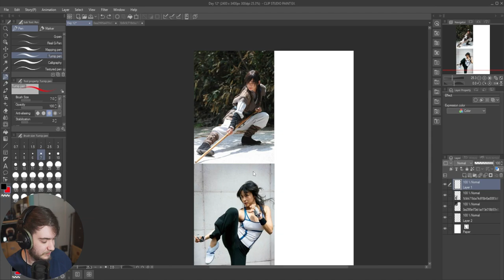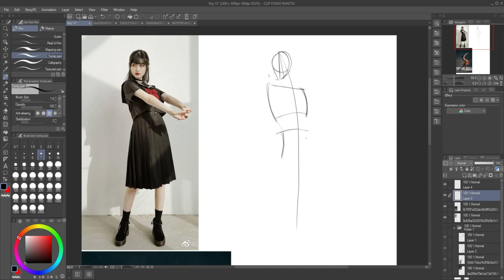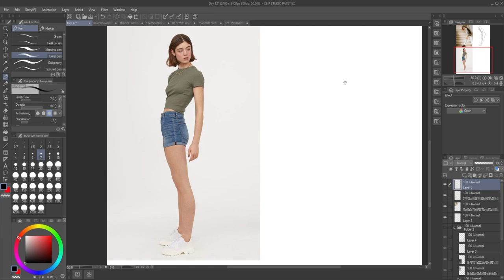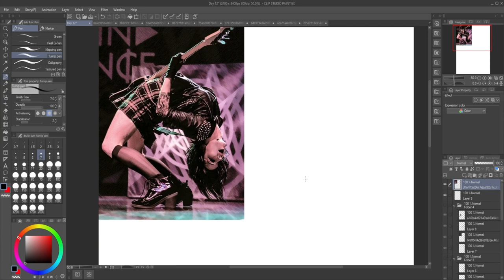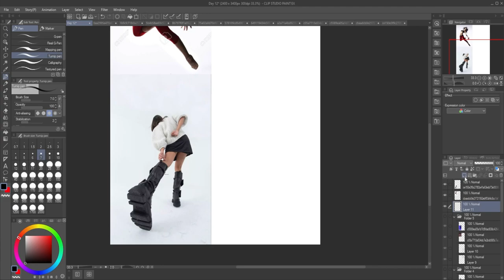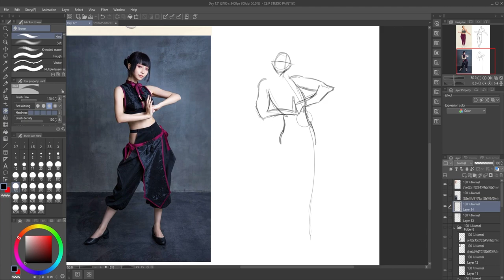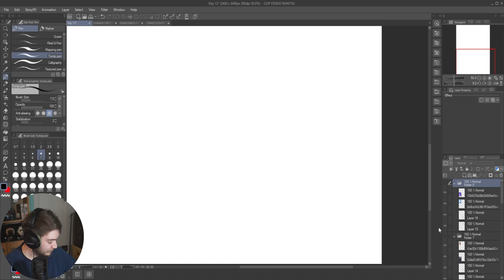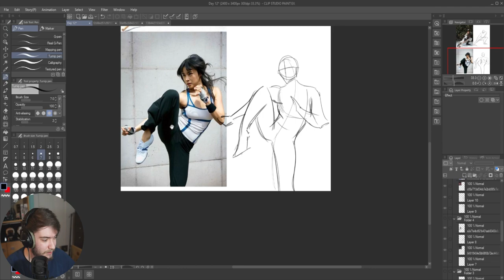HUGE improvements in our drawings! (100 Day Drawing Challenge: Day 12)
We're now seeing the fruits of our labour and as a result gain huge improvements with our gesture drawing! I can't wait to keep doing these until we become a literal GOD!

Let me know if you enjoyed and want to see more down below!